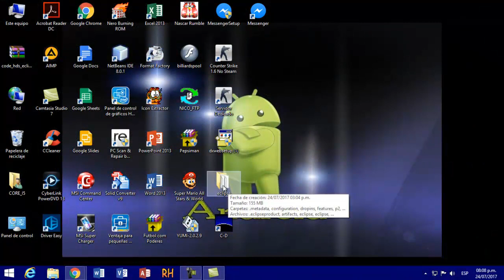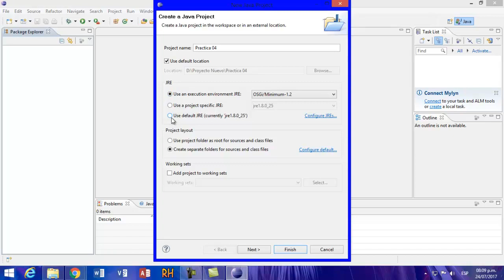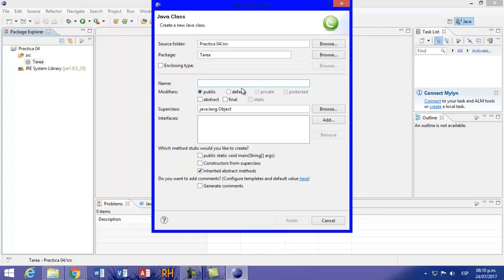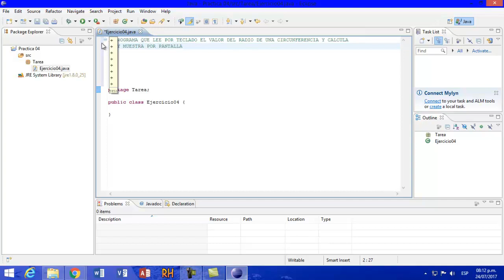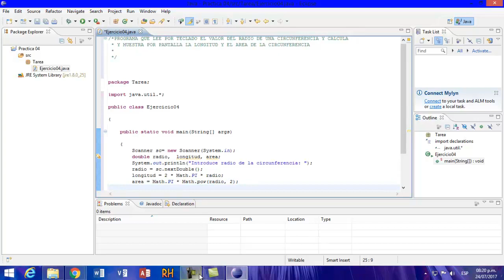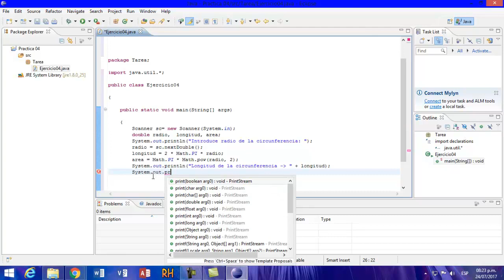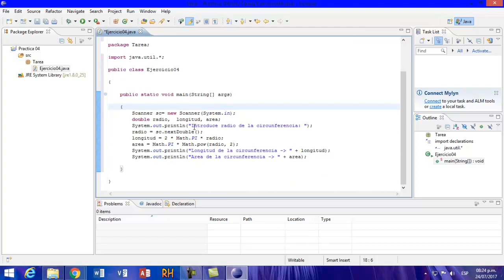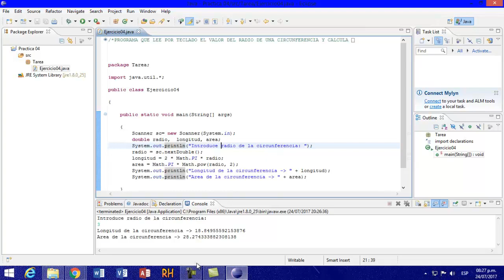Ejercicios de Programación en Plataforma Eclipse